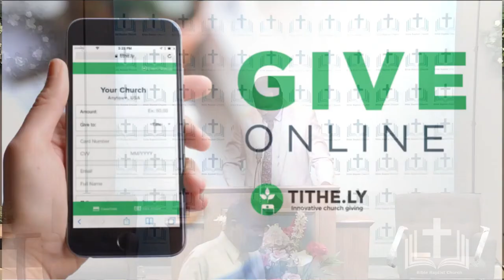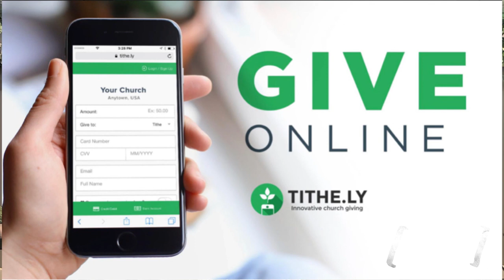9/11 Testimonial - Dave Karnes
Wednesday PM Service 5/19/21